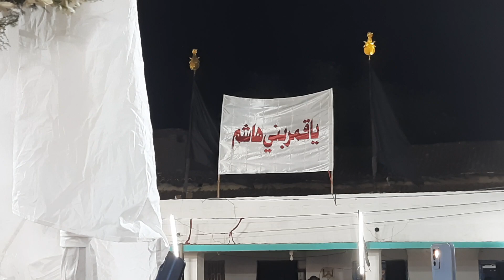Nauha - “Alamdar, Alamdar, Alamdar” By Syed Firoz Abbas |8 muharram 1445 H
Aza-E-Nawada
|Nawada Kalan, Hajipur – Vaishali, Bihar|
Labbaik Ya Hussain (as)
Labbaik Ya Abbas (as)

Muharram 2023